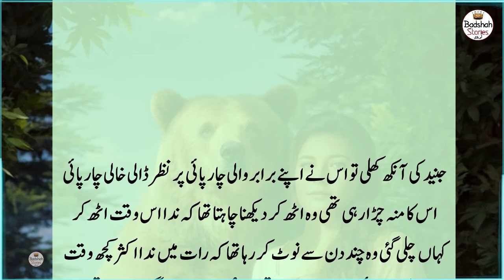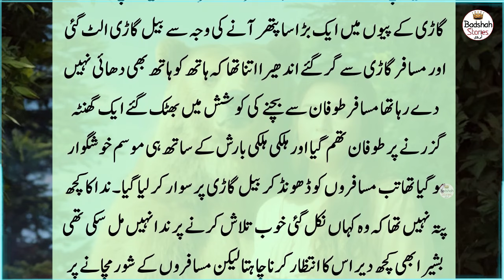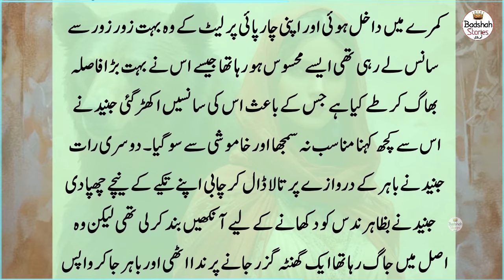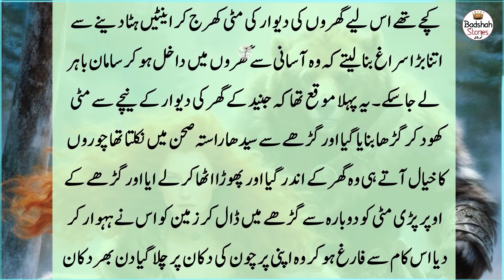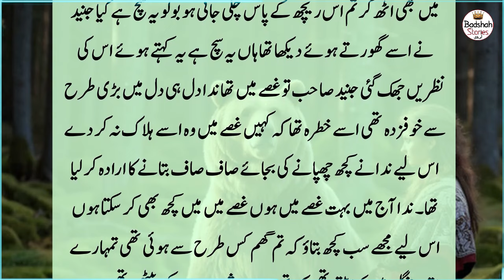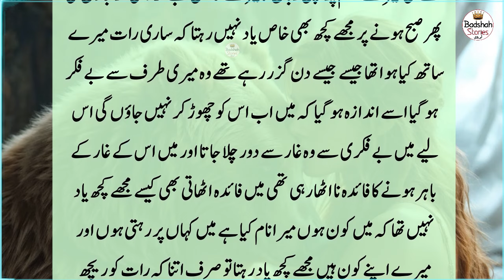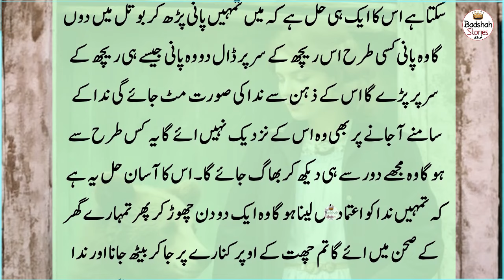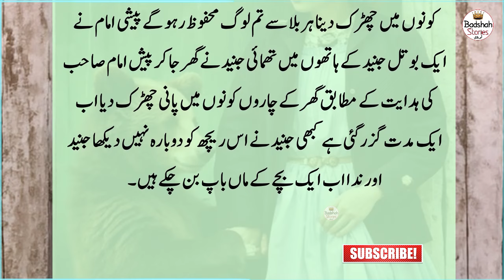Bear Love and Girl of a Village - Badshah Kahaniyan - Sabaq amoz Kahaniyan - Sacha waqia